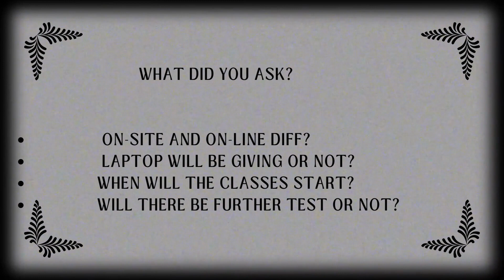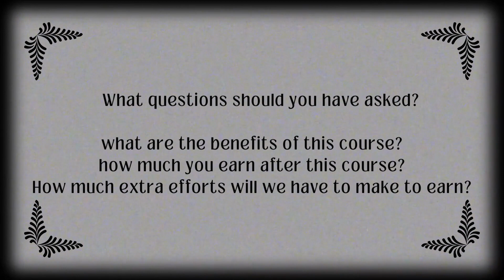I.T Governor Sindh Update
This YouTube channel is dedicated to providing comprehensive and user-friendly IT courses. Covering a wide range of topics, from programming languages like Python, Java, and C++, to web development, cybersecurity, networking, and database management. The channel offers step-by-step tutorials, hands-on coding exercises, and real-world examples to help viewers grasp complex concepts easily. Whether you're a beginner or an experienced IT professional looking to enhance your skills, this channel is your go-to resource for practical and in-depth IT education.